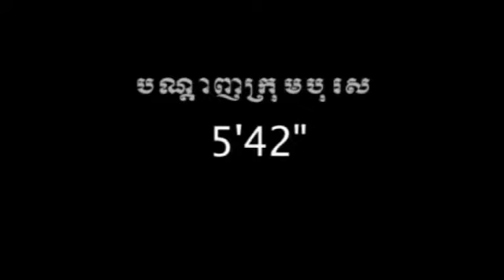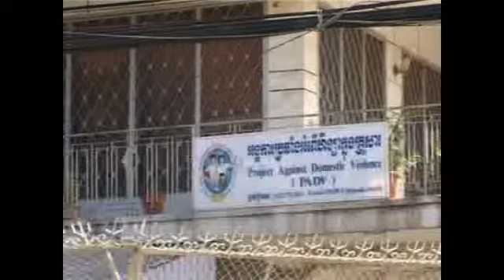Kim Sore: Men Role to EVAW, Gender Equity of TVK